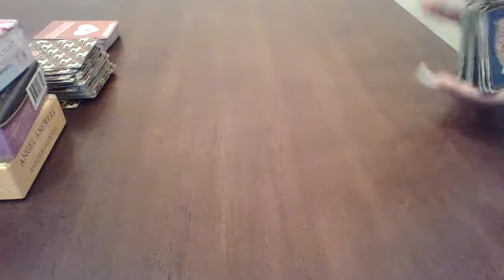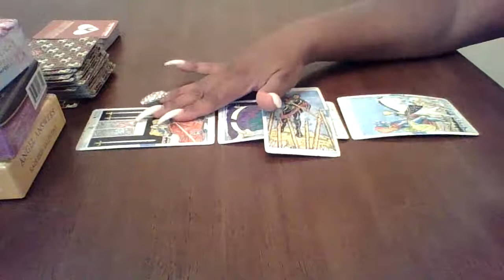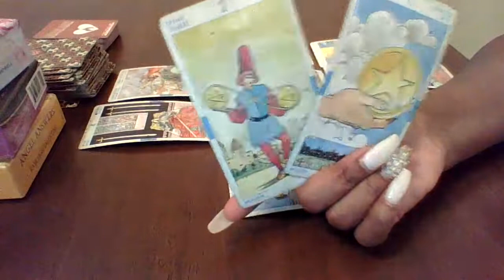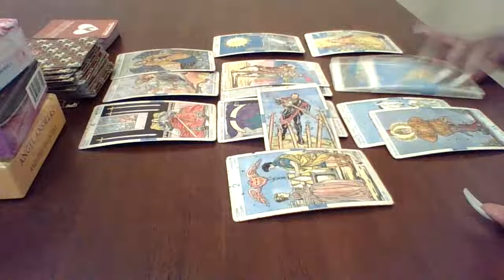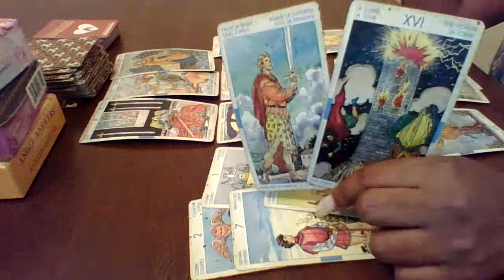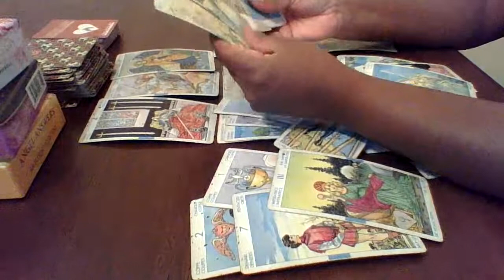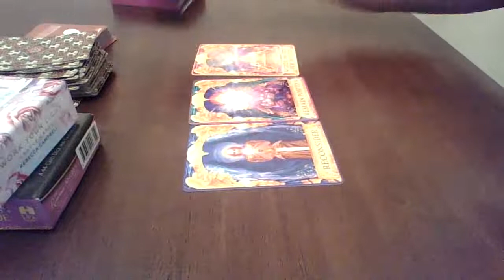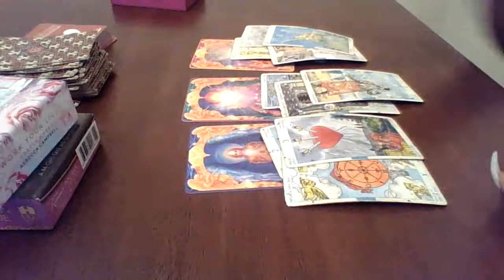Pisces June 2020 "Not listening to your intuition could cost ya!"